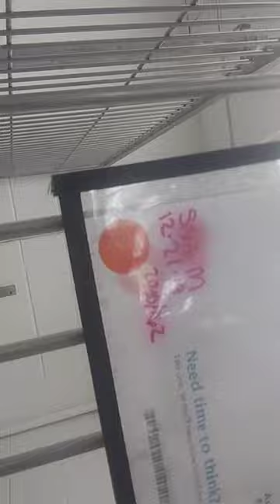PACC shelter Barak 7y A693226 kennel 218 Harrys Haven old film 20200129 160757